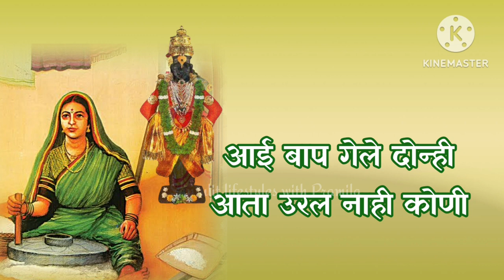जनाबाईचा अभंग🎶💥भजन विठ्ठलभजन जात्यावरीलओव्या सूंदर आवाजात 🎶जनाबाई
विट्ठलभजन#अभंग भजन विठ्ठल_अभंग विठ्ठलभजन||लिखित व सुंदर चालीत🎶विठ्ठलमाझा